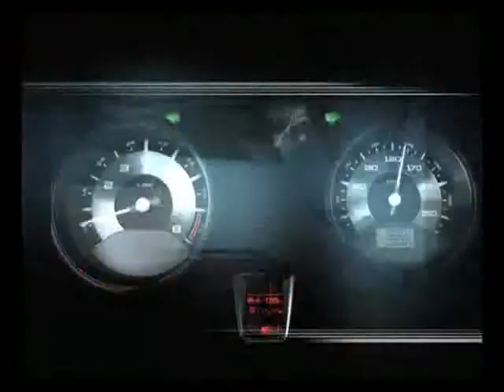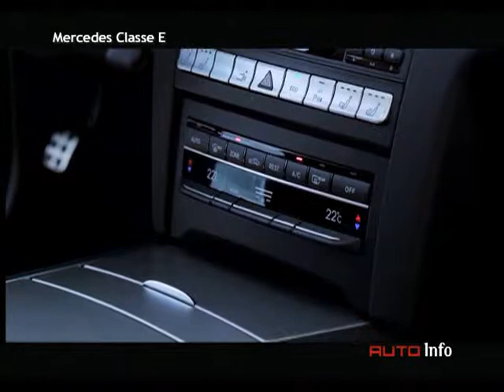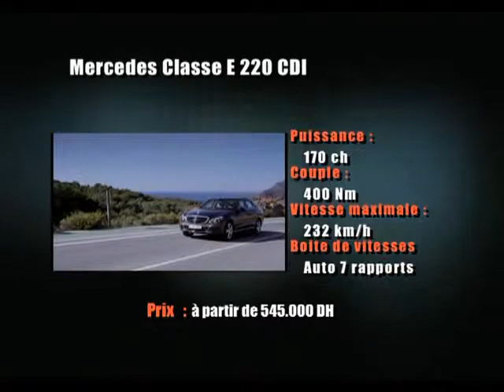Episode 13 / Partie 11 - Auto Info